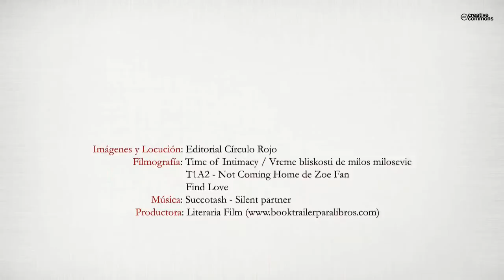Historia de un desamor (Booktrailer) - Editorial Círculo Rojo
Autor: Rosa Oliba Pillajo Sinailin.
Rosa y Eduardo, dos niños que crecieron juntos y juntos conocieron el amor, un amor puro e inocente, lleno de ilusiones y fantasías, donde todo vale, donde con un te quiero y cogidos de la mano, el mundo está a sus pies.
Con el paso de los años, este amor era cada vez más intenso, donde ninguno de los dos podían estar separados y a pesar de tanta tragedia, del tiempo, la distancia y desilusiones el amor era inevitable ocultar, Rosa y Eduardo, prometían quererse toda la vida, unir sus vidas para siempre con la bendición de Dios.
¿Qué pasó para que un amor tan bello pueda convertirse en desamor? ¿Ansias de libertad? ¿De soñar? ¿De no aceptar roles en una ciudad pequeña para Rosa? O ¿Simplemente el DESTINO?...